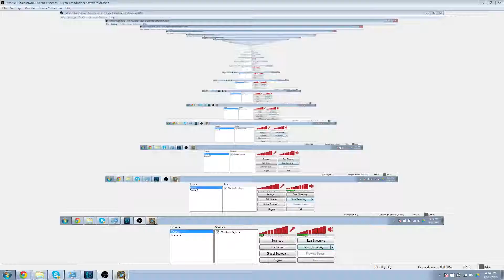Hearthstone: Rank 19 - Rogue (Season: September 2015 / Game 001)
Hearthstone
Rogue Vs Hunter
Rank 19
September 2015 Season - Game001